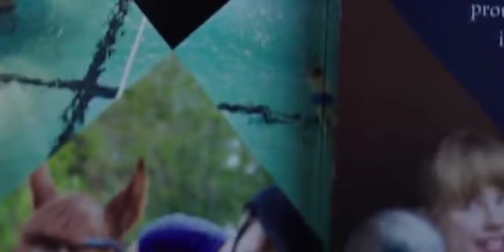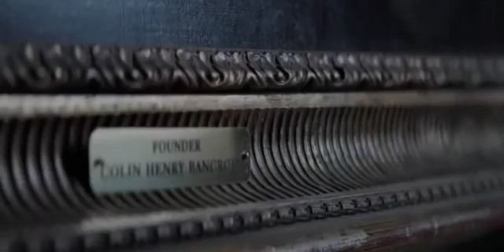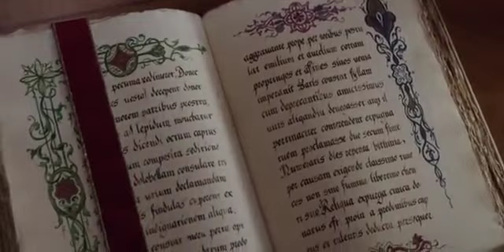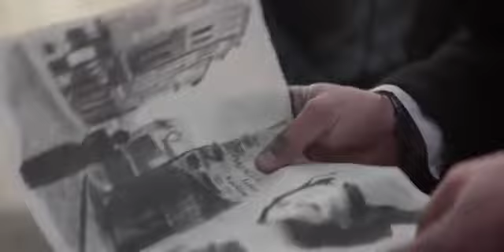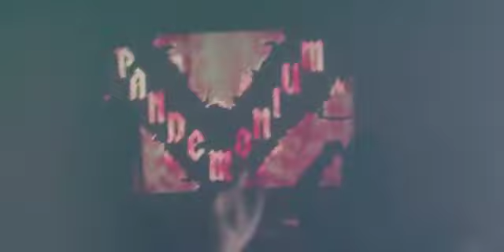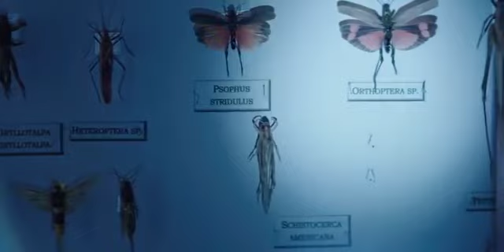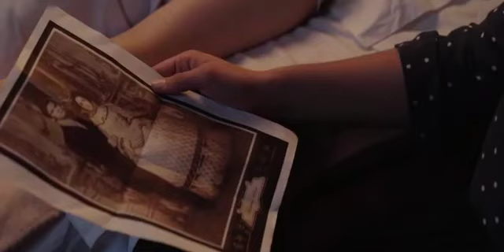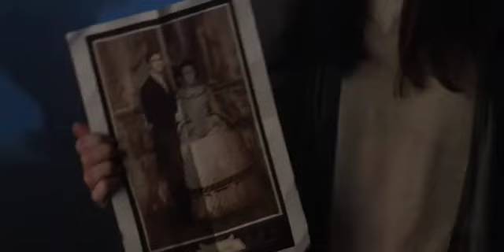Anjo caído filme completo dublado (Netflix de Pobre)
Sinopse : responsável pela morte de seu namorado ,Lucinda price vai para um reformatório e se aproxima de Daniel Grigori sem saber que ele é um anjo apaixonado por ela há milênios